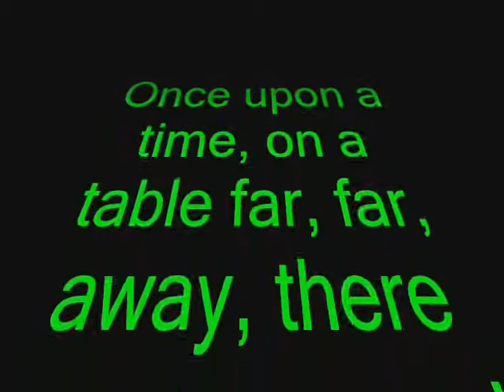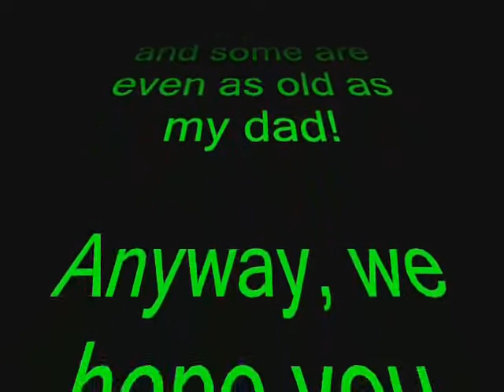Car Movie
A stop-motion movie that I made one Saturday morning. Make Sure that you have you sound on!!!